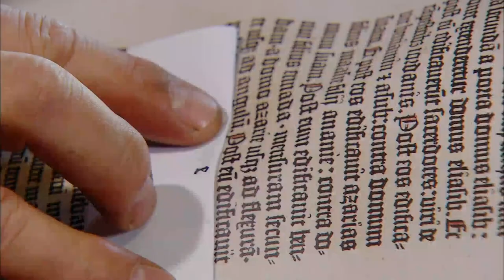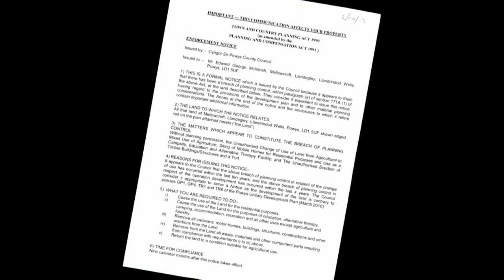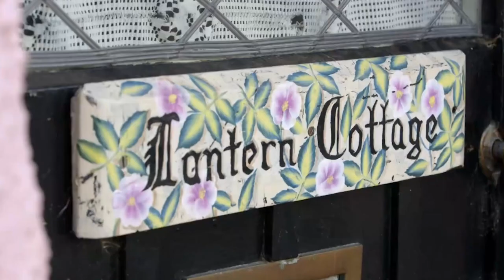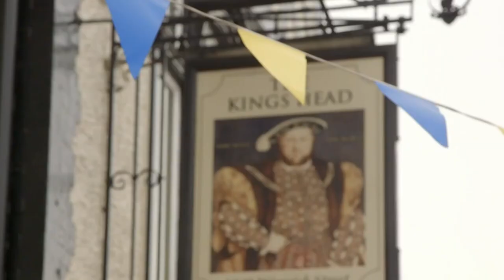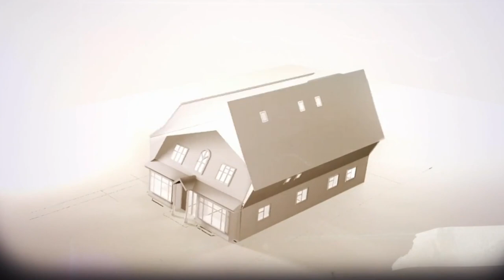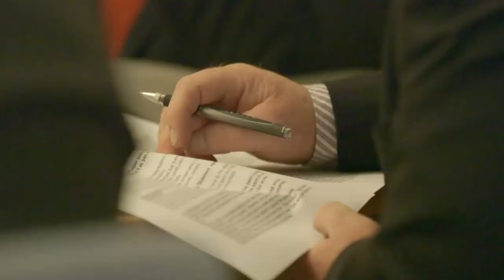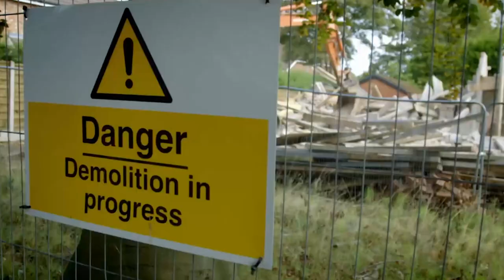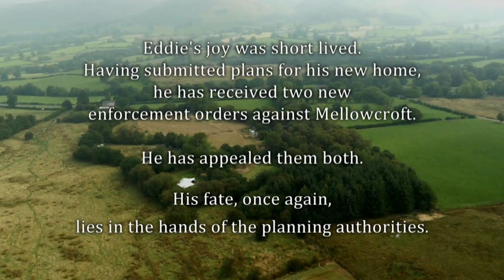50 Shades Of Pink: Council Threaten Homeowner After Painting House Too Pink | Damned Designs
Damned Designs follows homeowners who have built houses and property without planning permission. In each episode, we see the homeowners appeal to the Planning Inspectorate in the hope of saving their properties from demolition. A grade 2 listed cottage is painted bright pink without getting special permission. The king's head pub near Warrington rugby club was refurbished for 100K including a 60-meter conservatory extension but without planning permission. A bungalow extension also gets scrutinized as the build got out of hand and the renovation just got bigger and bigger which went against the initial plans they submitted to the council.

- for even more hands-on inspiration for home and garden makeovers.

Content licensed from North One.